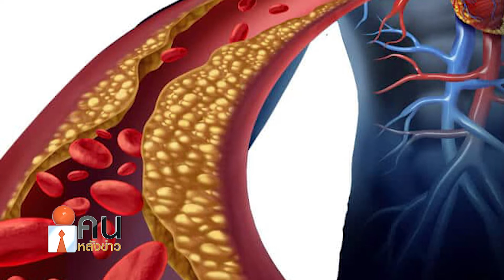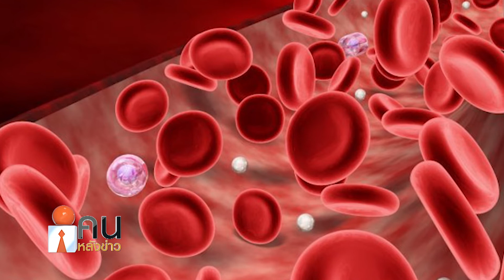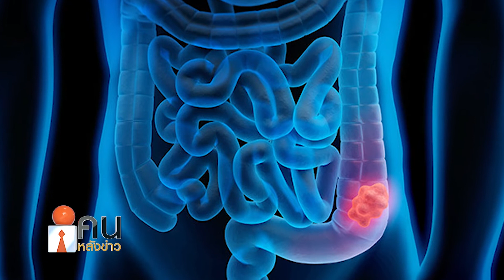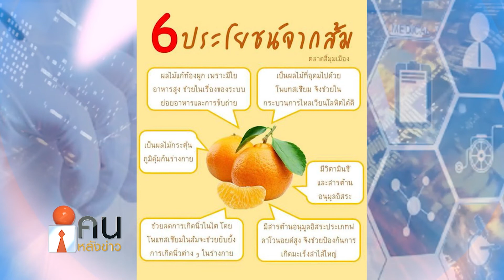ส้ม กินได้ ประโยชน์มาก